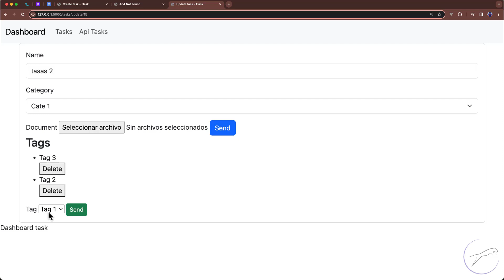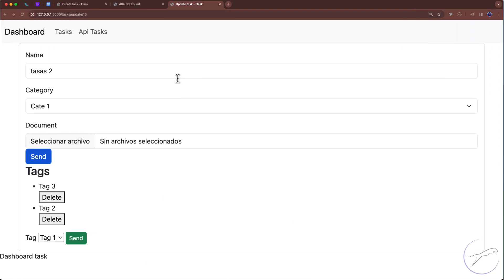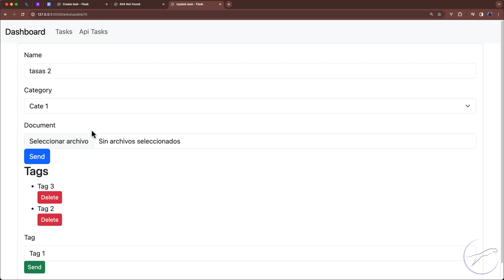🥐 Flask y Bootstrap 5 - Aplicar estilos de formularios 11 segunda parte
🥐 Vamos a aplicar estilos de Bootstrap 5 al formulario para crear y editar tareas que consiste en agregar clases a los labels, inputs de tipo texto y campo de selección.

Este video forma parte de mi curso completo!